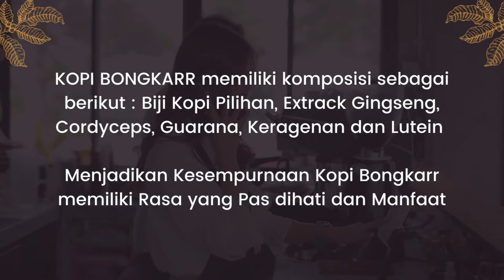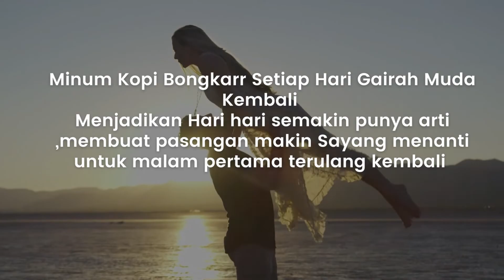Kopi Bongkar Stamina Tangerang Selatan.081315086645 COD Free Ongkir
Kopi Bongkar Stamina Tangerang Selatan COD | Kopi Bongkar  | Kopi Jantan Perkasa Tangerang Selatan
Agen Distributor Jual Kopi Bongkarr Stamina Kopi Jantan Perkasa Pria Dewasa Tangerang Selatan

Komposisi KOPI BONGKARR  Stamina :
1.Biji Kopi Pilihan Berkualitas
2.Extrack Gingseng
3.Cordyceps
4.Extrack Guarana
5.Keragenan
6.Lutein

Agen Distributor Kopi Bongkar Stamina Jantan Perkasa Tangerang Selatan

Agen Jual Kopi Stamina Kopi Bongkar Kejantanan Keperkasaan Tangerang Selatan
Cara Order Kopi Bongkarr Hubungi Kontak kami :

Diproduksi Oleh :
PT.ANUGRAH ORI BIONATURE INDONESIA
Jakarta 11830-Indonesia

Agen Jual Kopi Bongkar Untuk Stamina Kejantanan Keperkasaan Pria Dewasa Tangerang Selatan